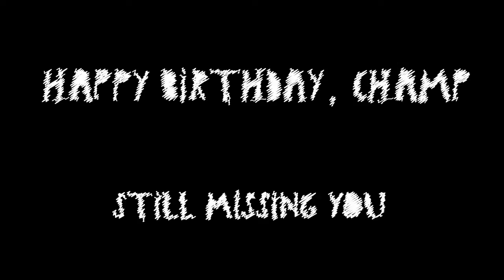Muhammad Ali Short Birthday Tribute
February 6, 1967 - Muhammad Ali fought Ernie Terrell at the Houston Astrodome. Terrell made himself a target for Ali when he refused to call him by his convert name, instead calling him Cassius Clay. Ali made a point of it leading up to the fight, and repeatedly yelled out “What’s My Name!?” during the fight as he landed punch after punch, securing the decision win. Iconic. Happy Birthday Champ, we’re still missing you